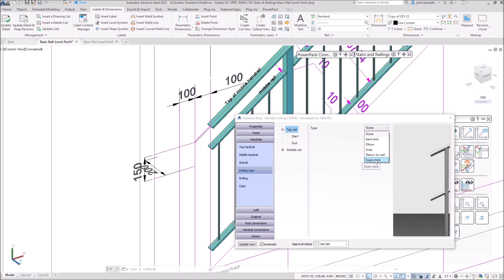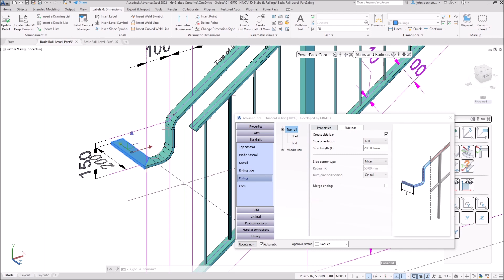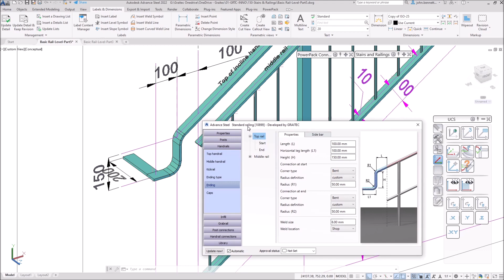PowerPack for Advance Steel | Stairs and Railings | Basics of the Swanneck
In this video we explain the basic operation of the Swanneck feature within the Graitec railing macro, this is an introduction to explain how to activate and to use the parameters and variables to achieve this rail end form, focusing upon a top rail element to show the feature.

To find out more about the PowerPack for Advance Steel, visit our

Alternatively, check out our Twitter, Facebook, and LinkedIn accounts for daily blog posts, news, tips and tricks on Autodesk and Graitec Products.